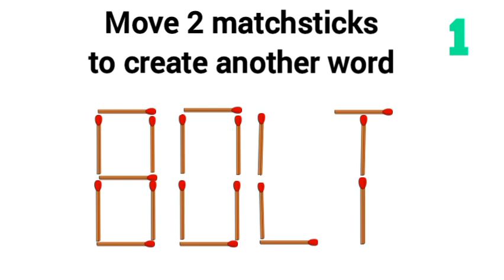CREATE ANOTHER WORD Episode 55 || MATHS max || Brain Teaser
Solve the Words in 15 seconds each by Moving / Removing / Adding matchstick.